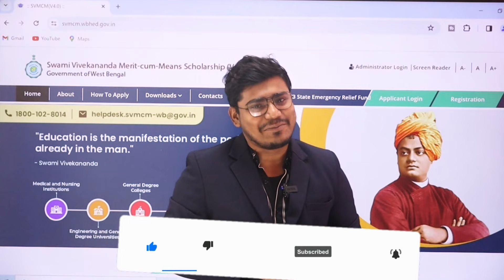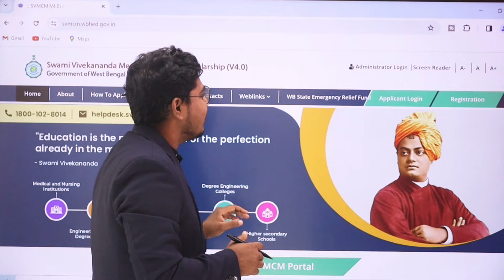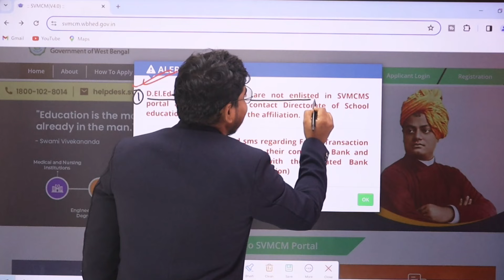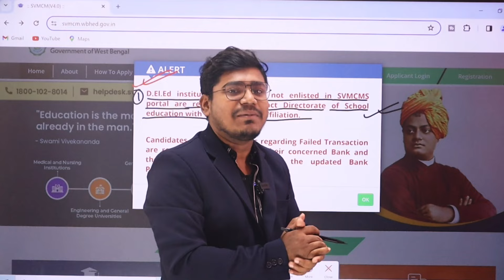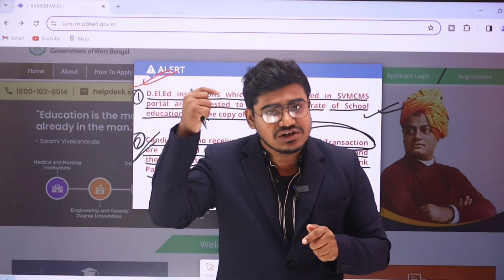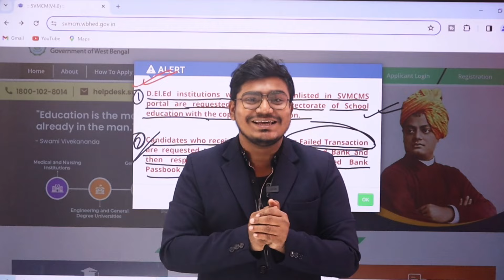স্কলারশিপের নতুন নোটিশ : SVMCM scholarship : Swami vivekananda scholarship money received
SVMCM scholarship : notice : Swami vivekananda scholarship money received

What is the last date of Vivekananda scholarship 2024?
How can I apply for Vivekananda scholarship 2024?
When did Vivekananda scholarship start?
When should we apply for Vivekananda scholarship?
swami vivekananda scholarship 2024 opening date
Bikash bhavan scholarship 2024
Swami Vivekananda scholarship newuplate
Svmcm scholarship update
Swami vivekananda scholarship application
swami vivekananda scholarship 2022 lifegurubangla
CM ON Swami Vivekananda merit cummeans scholarship 2024
svmcm scholarship eligibility
swami vivekananda scholarship only 60%
wbuttepa b.ed scholarship 2024
swami vivekananda scholarship renewal
svmcm new scholarship
life guru bangla scholarship
kanyashree scholarship 2022
k2 kanyashree scholarship lifegurubangla
k3 kanyashree scholarship
kanyashri scholarship
ugc scholarship
oasis scholarship 2024
sc scholarship
st scholarship
obc scholarship
hdfc scholarship
lic scholarship
wb scholarship
national scholarship
west bengal svmcm scholarship 2024
svmcm b.ed scholarship apply
b.ed scholarship for burdwan university
Best scholarship svmcm V4.0